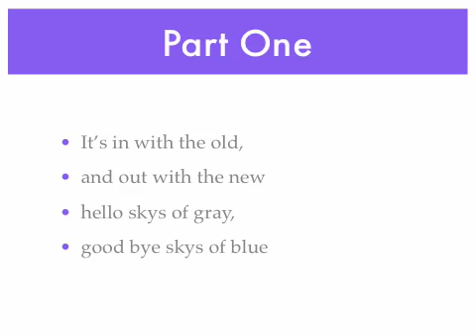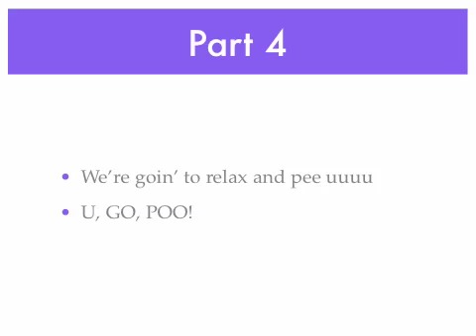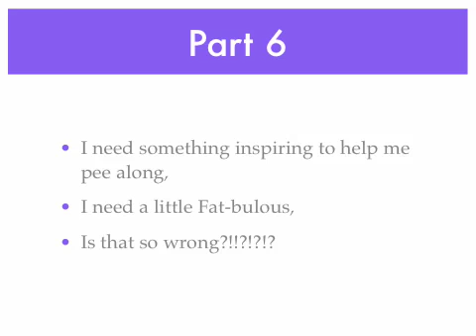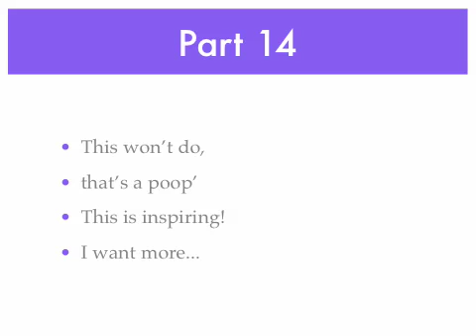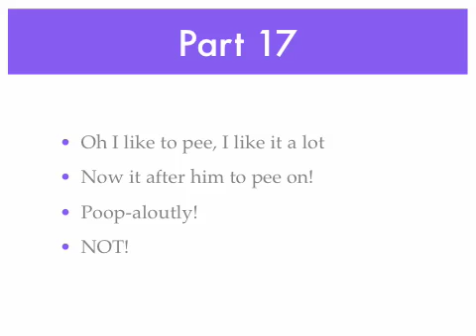Fabulous REMIX! Lyrics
I FINALLY put this on :D and Remember, DON'T BECOME FRIENDS WITH toonygirl415 OR Doctor Oscar Whiskergoose on Toontown! CUZ SHE'LL DELETE U THE NEXT DAY AND IT HAS AHPPENED BEFORE PEOPLES